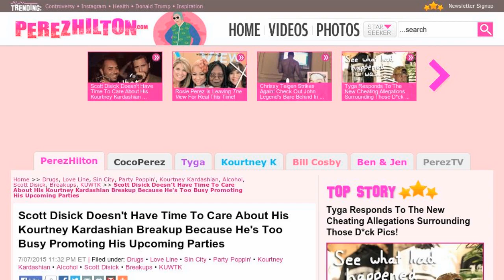Scott Disick Doesn't Care, He's Too Busy Promoting His Upcoming Parties | Perez Hilton